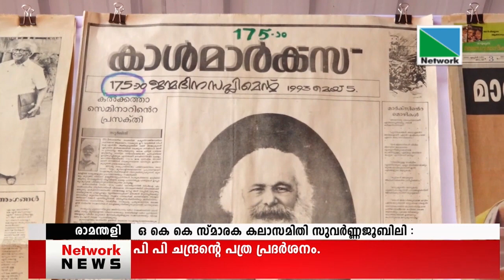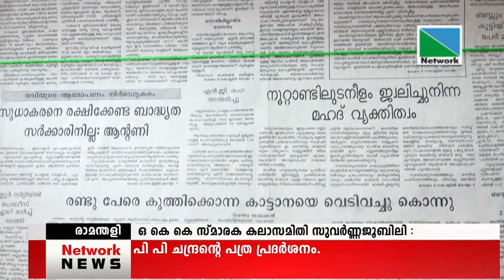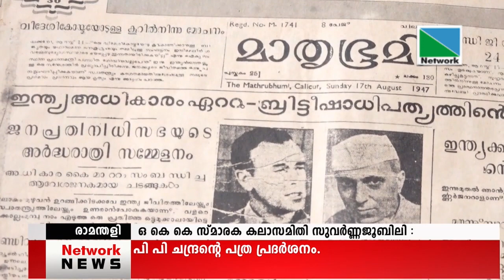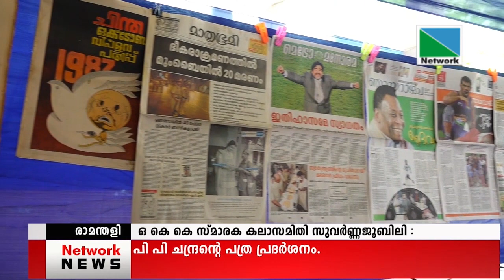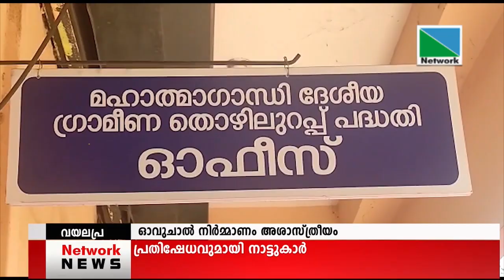23 APRIL 2022